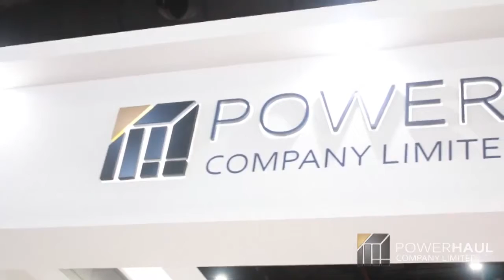Powerhaul PP-RCT Thailand